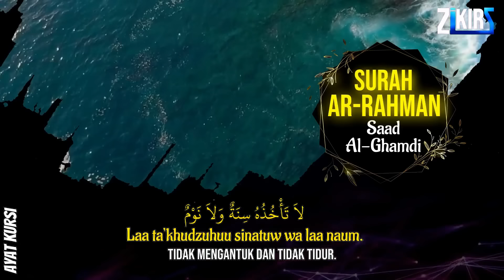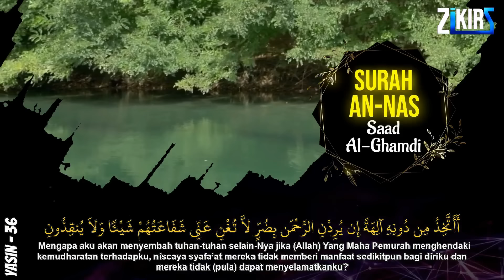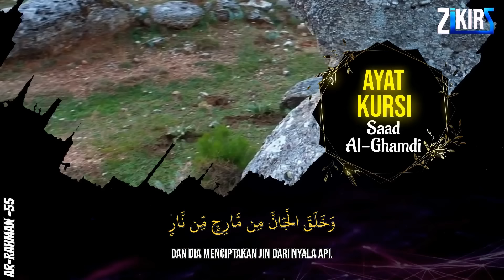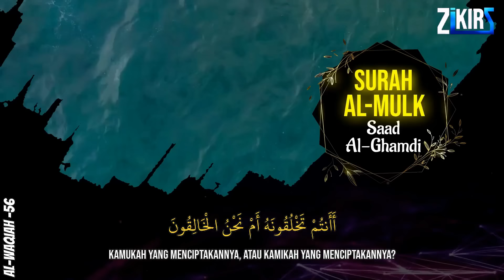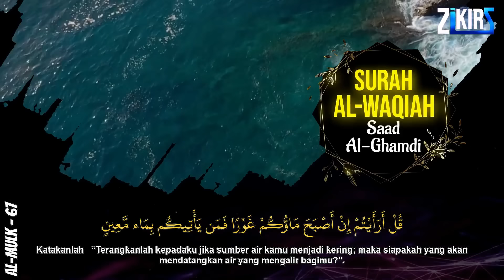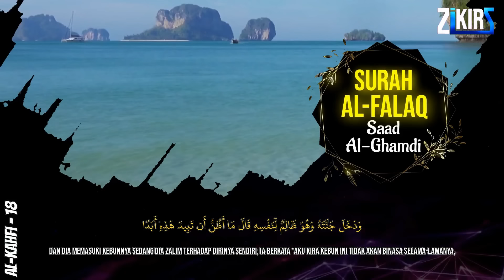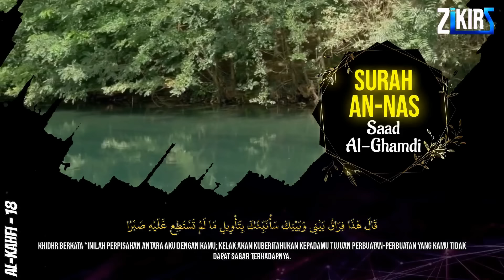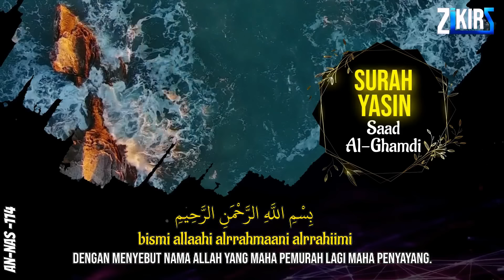Ayat Kursi 7x,Surah Yasin,Ar Rahman,Al Waqiah,Al Mulk,Al Kahfi,Ikhlas,Falaq,An Nas By Saad Al Ghamdi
Ayat Kursi 7x, Surah Ar Rahman, Yasin, Al Mulk, Al Waqiah Al Kahfi  + Al, Ikhlas, Falaq, An Nas AlKahfi  QURAN MERDU Zikir Penenang Hati dan Pikiran YASSEN,ARRAHMAN,ALWAQIAH,ALMULK,ALFATIHAH,AYAT ALKUSI, YASIN AR RAHMAN AL WAQIAH AL MULK   Bacaan Alquran Merdu

Syeikh Saad Al-Ghamdi